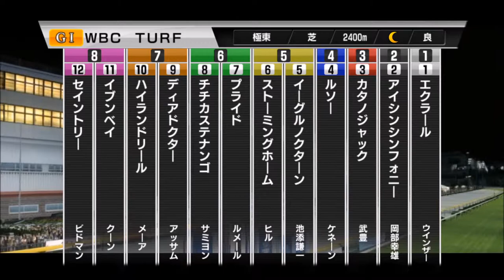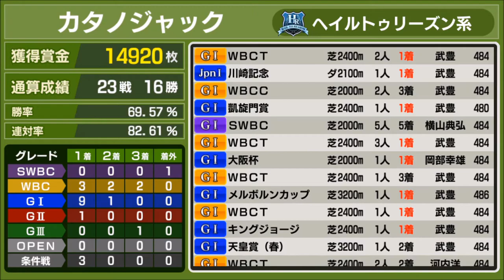【スタポケ #20-17】カタノジャック、最後のWBCターフ【スターホースポケット：競馬ゲーム】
SWBCに行くために。

【19】引退レース、宝塚記念！テイエムオペラオーやメイショウドトウと対戦：

4月26日新登場、SHデラックスガチャに挑戦！SSRホースゲットなるか？